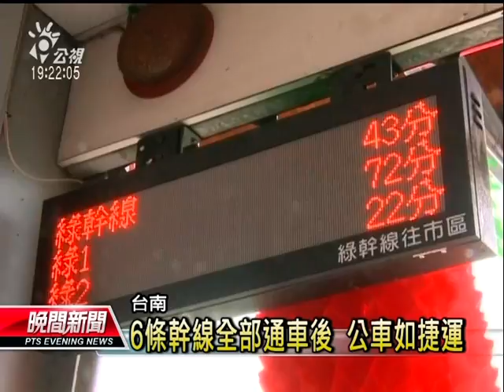20130303-公視晚間新聞-公車捷運化 南市擬設6條公車幹線